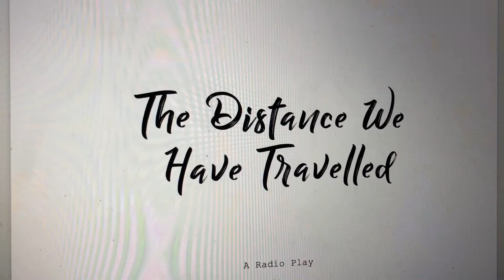The Distance We Have Travelled - Promo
Assistant Director Chloe Gardiner and Lead Scriptwriter Larnaca Simmonds discuss our current project 'The Distance We Have Travelled'. Come and be a part of our audience for our live recording of our radio play on Monday 27th November at 7pm at the Trinity Rooms, Stroud. If you can't make it, the radio play will be released as a podcast on iTunes in a few weeks time.